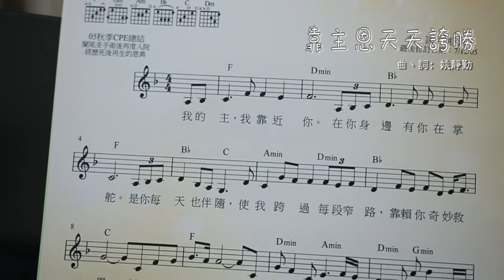靠主恩天天誇勝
謹以此曲獻給我敬愛的姑媽(2019年3月31日離世，享年82)

靠主恩天天誇勝﹙曲、詞︰姚靜勤﹚
我的主，我靠近祢，在祢身邊，有祢在掌舵。
是祢每天也伴隨，使我跨過每段窄路，靠賴祢奇妙救恩。
神，我的心思和所有全部意念，誰及祢，誰能及祢深切明瞭。
由祢去掌管我的生、我的死， 那懼怕要遇見的是風霜暴雨；
是祢賜我能量，令信心更剛強，我願我一生靠主恩天天誇勝。